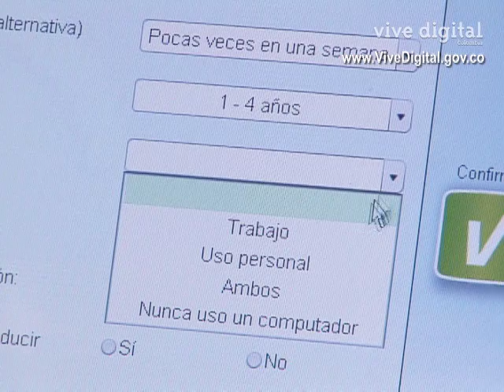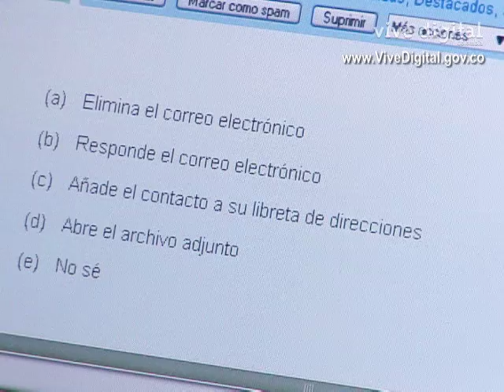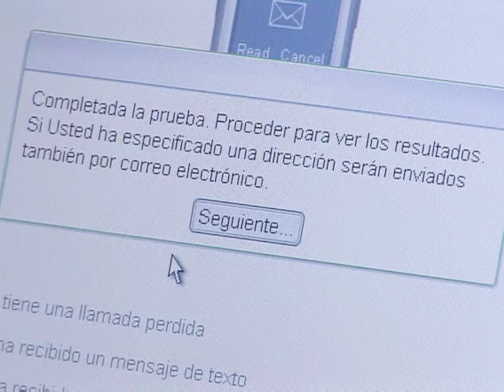Ciudadano Digital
Ciudadano Digital es una iniciativa de la Fundación ICDL Colombia, el SENA y el Ministerio de Comunicaciones que tiene el propósito de formar y certificar a los  colombianos en el uso y apropiación de las TIC, para que puedan utilizarlas de forma productiva en su cotidianidad y empiecen a generar oportunidades valiosas alrededor de las mismas.